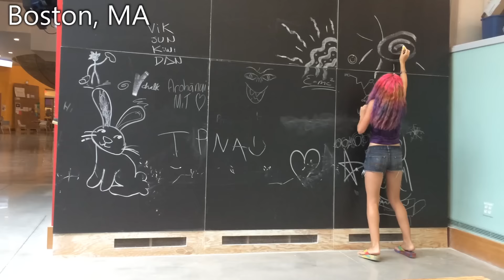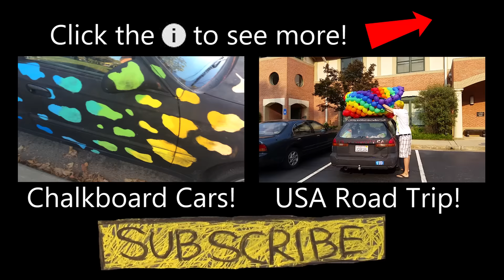Road Trip USA: Sharpie Car, Oversized 3doodler, Figment Art Festival & MORE!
Traveling across America in my chalk car, meeting amazing people, and experiencing new things!

List of Places I visited in this video below:
Connecticut
Provincetown, MA
Boston, MA (Figment)
Maine
Montreal, QC
Owego, NY
Ithica, NY

So many amazing things to see!!

I’m a 3d printing pen expert. I love making creative 3d pen creations as well as reviewing the latest 3d printing products + I make videos on 3d pens, hair dye, Chalk board cars, Spray Paint Art, How to/DIY, Reviews, and MORE!

(for blogs, pictures, and my online store!!) :D Come check it out!!